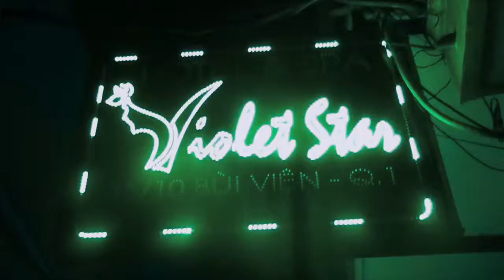Suboi - N-SAO? - HappyStores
Bài nhạc quá chất của Suboi. Còn gì tuyệt với hơn khi nghe nó trên các sản phẩm Extra bass của Sony ^^

➡ Hotline hổ trợ: 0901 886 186 (Ms.Nhi)